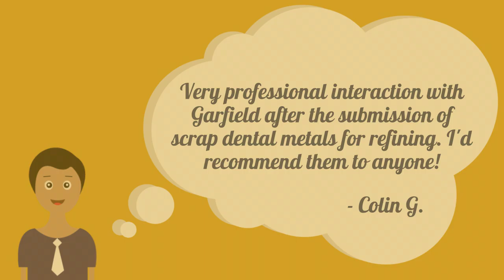Garfield Refining Reviews: Colin G.